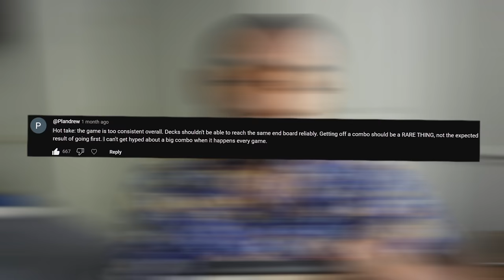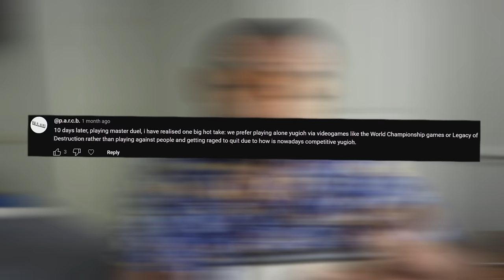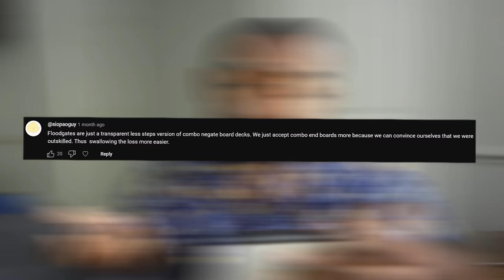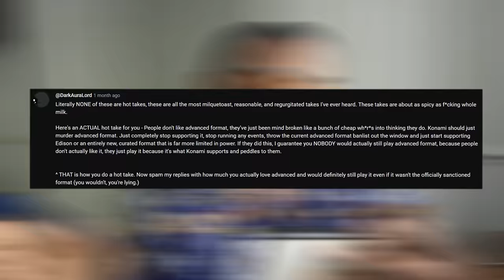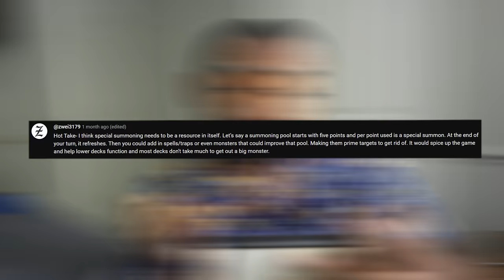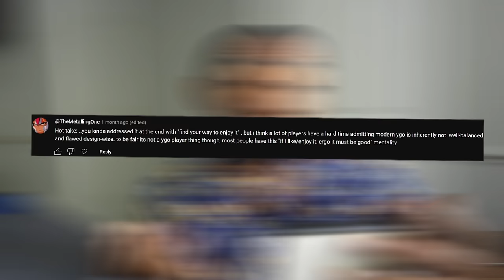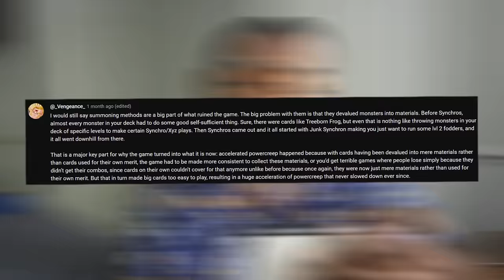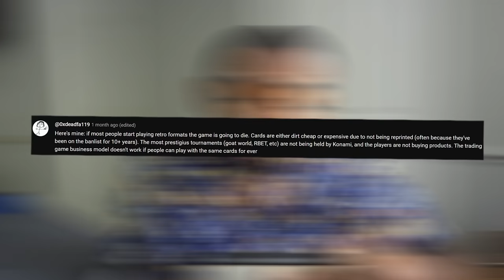Reading People's Worst Yu-Gi-Oh Hot Takes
Reading and responding to you guys' Yu-Gi-Oh hot takes. Some good, some bad.